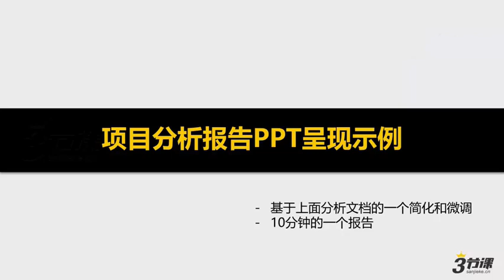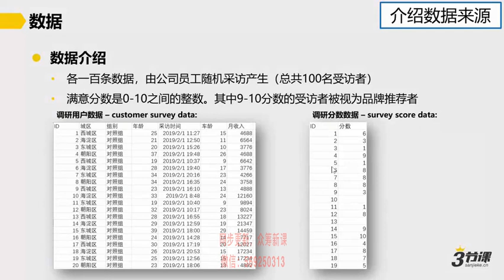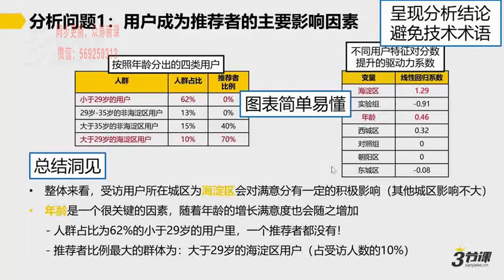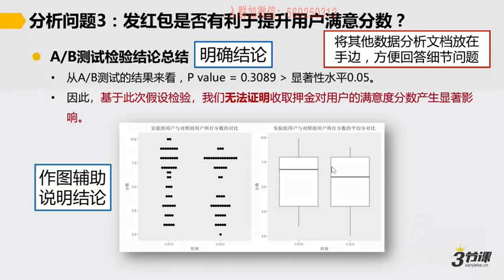5 项目分析报告PPT呈现示例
基于SQL的大数据分析综合实战应用课程 打造硬核实力的专家级数据分析师

很专业的数据分析师综合实战课程，有基础有提升，还有高级项目案例实战。先通过Excel完成数据的初步可视化，再经过SQL的进阶处理，后续再展示了R语言对数据的处理和在机器学习中的典型应用，最终经过数据分析的综合实战应用和毕业设计，轻松打造一名具备硬核实力的专家级数据分析师，而且课程中还有非常经典的统计学基础教学。

课程目录

(1)\01Excel与可视化初步
├─00Excel与可视化初步.doc
├─1.1 强大的数据分析工具.mp4
├─1.2「案例介绍」.mp4
├─2.1 Excel函数的基本知识.mp4
├─2.2 数据处理类Excel函数.mp4
├─2.3 数据分析类Excel函数.mp4
├─3.1 数据透视表.mp4
├─4.1 数据可视化.mp4
├─4.2 Excel作图.mp4
├─5.1 Power BI 作图基础.mp4
├─6.1「本周总结」.mp4
├─6.2「作业二」Power BI仪表盘.mp4
(2)\01带你走进数据分析师的世界；
├─00带你走进数据分析师的世界.doc
├─1.1 数据分析的定义.mp4
├─1.2 数据分析的价值.mp4
├─2.1 数据团队与数据分析师.mp4
├─2.2「案例」数据分析驱动的业务全流程.mp4
├─3.1 数据分析师必备硬技能.mp4
├─3.2 数据分析师必备软技能.mp4
├─3.3「作业」量化描述问题.mp4
├─4.1 数据分析师的能力模型.mp4
├─4.2 数据分析师的职位晋升.mp4
├─5.1 数据的类型.mp4
├─5.2 变量的类型.mp4
├─6.1「案例」数据分析工作流程.mp4
├─7.1「作业」数据清理和数据转换.mp4
├─7.2「本周总结」.mp4
├─7.3「本门课程的学习姿势」.mp4
├─7.4「作业一」描述性统计分析.mp4
(3)\02SQL在数据分析中的应用
├─00SQL在数据分析中的应用.docx
├─00本周导读.mp4
├─1.SQL基础知识.mp4
├─2.「案例」工作概述.mp4
├─3.1 数据查询与过滤.mp4
├─3.2 数据聚合.mp4
├─3.4 数据的增、改、删.mp4
├─4. SQL进阶用法.mp4
├─5.1 「案例」供应商营业额分析.mp4
├─5.3本周总结.mp4
(4)\03统计基础
├─00统计基础.docx
├─1.1 统计知识的力量.mp4
├─1.2 课程内容总览.mp4
├─2.1 案例介绍.mp4
├─3.1 什么是概率.mp4
├─3.2 概率分布.mp4
├─3.3 概率分布举例.mp4
├─4.1 方差与标准方差.mp4
├─4.2 四分位数与百分位数.mp4
├─4.3 提升度和杠杆量.mp4
├─5.1 中心极限定理和正态分布.mp4
├─6.1 假设检验的思路.mp4
├─6.2 假设检验的步骤.mp4
├─7.1 AB测试的思路.mp4
├─7.2 AB测试的步骤.mp4
├─7.3 AB测试的工作流程.mp4
├─7.4本周总结.mp4
(5)\04R语言
├─00R语言.docx
├─1. R语言的简介.mp4
├─1.1「R的安装」.mp4
├─2. 基本数据类型.mp4
├─3. 基本数据结构.mp4
├─4. 读写数据.mp4
├─5. R的数据处理.mp4
├─5.1「查看数据」.mp4
├─5.2「函数的搜索和使用查询」.mp4
├─6. R的数据分析.mp4
├─7. 控制流.mp4
├─7.1「自定义函数与R软件包」.mp4
├─8.1 R的可视化（ggplot2）.mp4
├─8.2 「案例」R的数据可视化.mp4
├─9.「本周总结」.mp4
(6)\05机器学习初步
├─00机器学习初步.docx
├─1. 机器学习简介.mp4
├─2 机器学习在数据分析中应用.mp4
├─3.1 决策树的理论基础.mp4
├─3.2 决策树的算法实现.mp4
├─4.1 线性回归的基本概念.mp4
├─4.2 实操步骤及重要概念R^2.mp4
├─4.3 线性回归在数据分析中的实操.mp4
├─5. K-means聚类.mp4
├─6. 机器学习的挑战.mp4
├─7.「本周总结」.mp4
(7)\06数据分析综合实践
├─00数据分析综合实践.docx
├─1. R-markdown.mp4
├─2. dplyr.mp4
├─3. 数据探索工作指导.mp4
├─4. 综合项目.mp4
├─5. 项目分析报告PPT呈现示例.mp4
(8)\07毕业设计；目录中文件数:1个
├─00毕业设计.docx
(9)\02SQL在数据分析中的应用